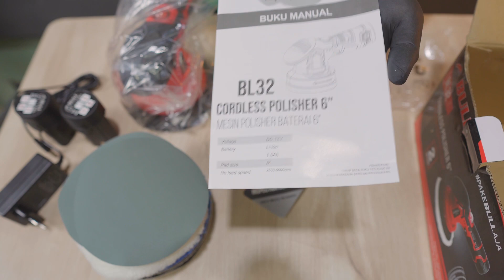Terasa Ringan dan Cepat || BULL BL32 Cordless Polisher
link pembelian ;

Endorsement :
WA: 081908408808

Endorsement :
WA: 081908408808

Peralatan Video Yang Di Gunakan :
1.Camera FX 30 :